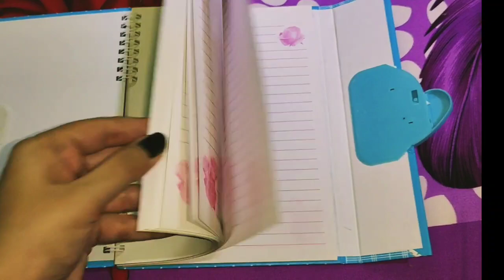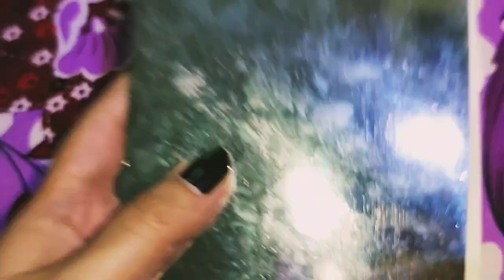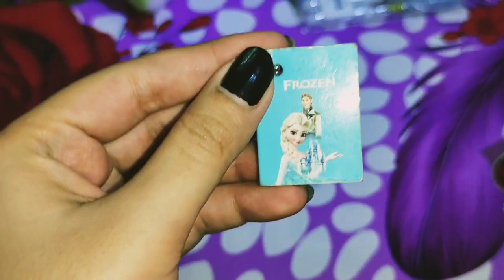MY COLLECTION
so friends in this video I am going to show you my collection of diaries and bol points please do you like my channel and subscribe and let me know if you like the diaries which one is your favourite and which one you like the most I told you my perspective now it's time for your so please subscribe my channel and like the video and motivate me to brought some new content to you and I will always be connected with you guys and I will be making such videos for you you can also follow me on Instagram and Facebook that this the link in the description here...